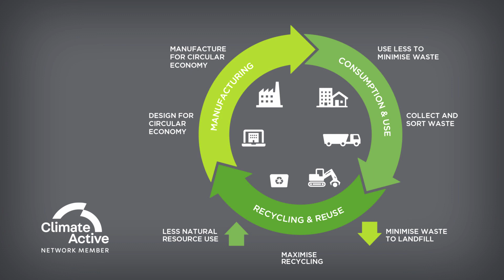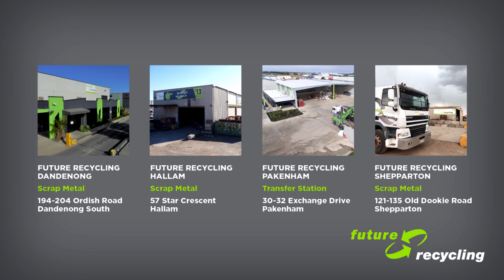Scrap Metal Recycling: Future Vision Update Sep 2020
Welcome to our latest update outlining the vision for the Future Recycling business, presented by Tyrone Landsman, Managing Director. Business consultant, Harold Krawitz, provides a forward and his business tips about goals and your vision for the future. Watch now...